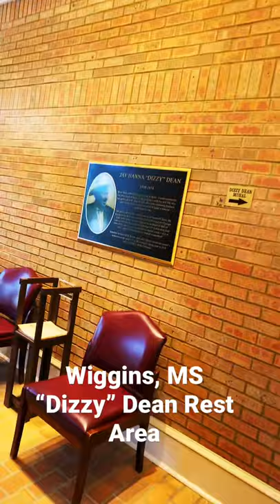“Dizzy” Dean Rest Area!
Stopped at the “Dizzy” Dean rest area, because baseball duh!